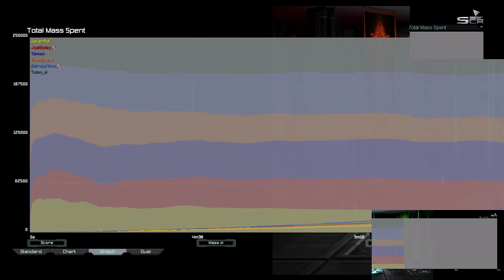A 2300 Making Navy! | Supreme Commander Forged Alliance Forever